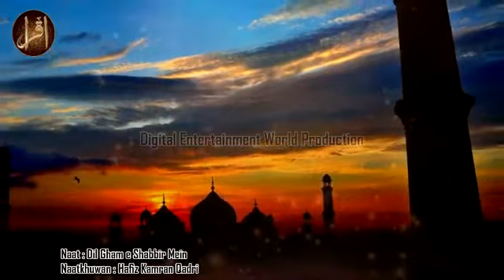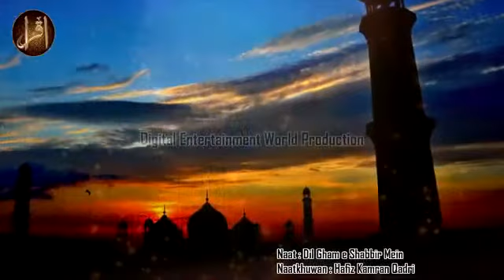Dil Gham E Shabbir Mein | Hafiz Kamran Qadri | New Kalam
Name               : Dil Gham E Shabbir Mein
Naatkhuwan   : Hafiz Kamran Qadri
Production      : Digital Entertainment World
Channel           : Iqra In The Name Of Allah